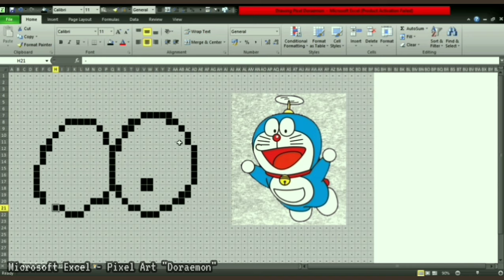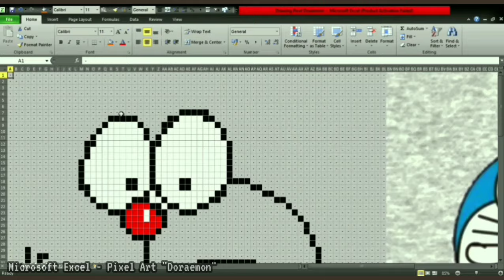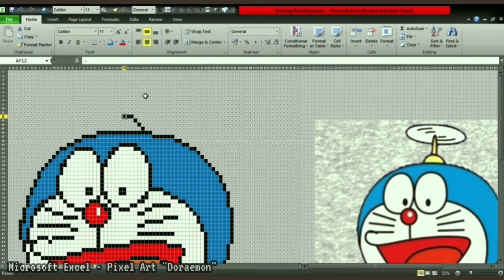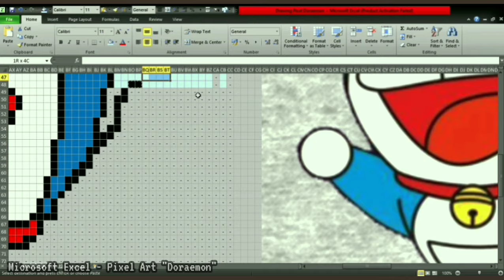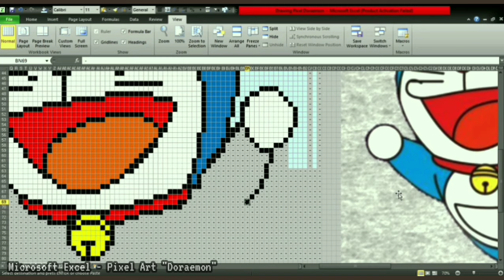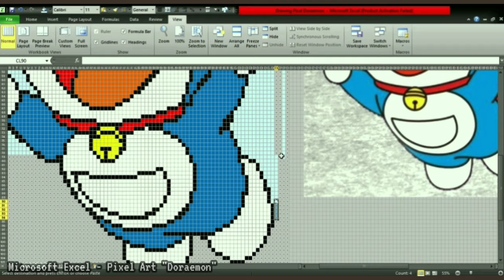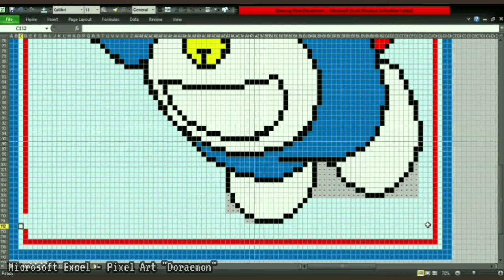Menggambar Doraemon Dengan Microsoft Excel | Pixel Art Doraemon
Assalamualaikum Mantemans,
Cara Menggambar Doraemon Mudah Dengan Microsoft Excel | Pixel Art Doraemon

Picture: .
Exel File: .